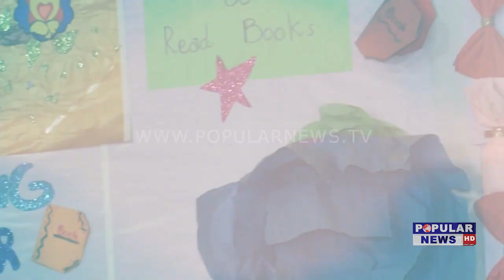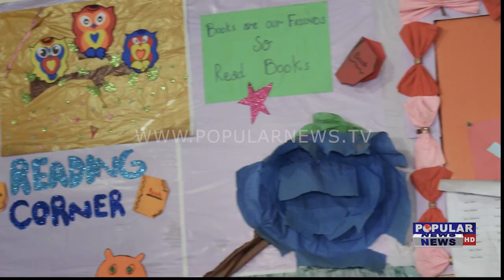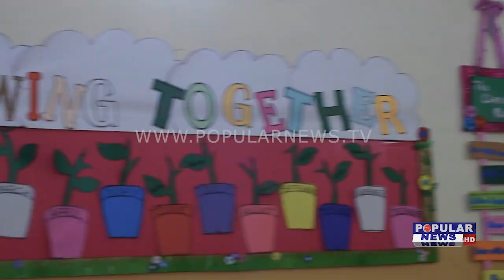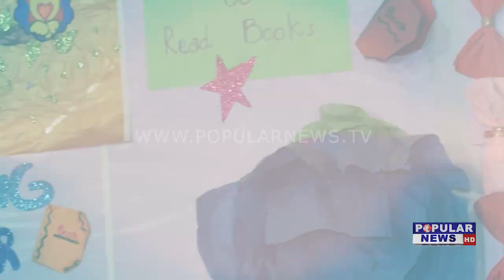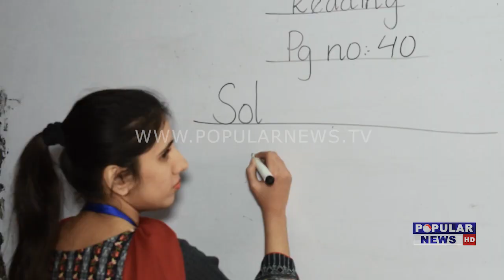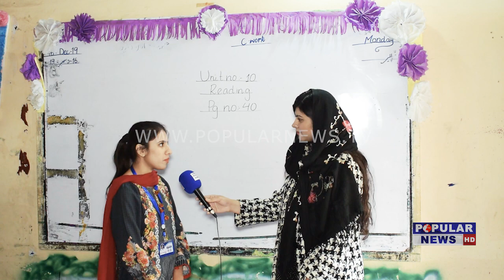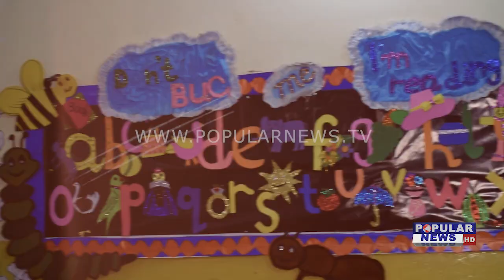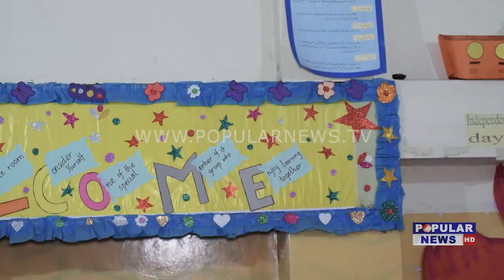Allied School Special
Roshan Pakistan With Popular News